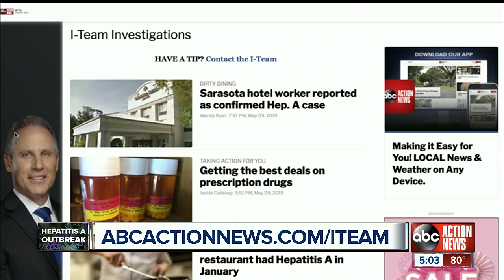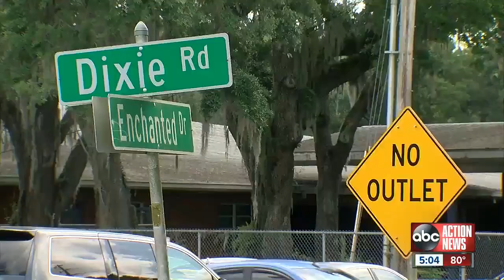Polk Co. school bus attendant accused of attacking kids with special needs, disabled adults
A school bus attendant is accused of attacking three children with special needs and several adults with disabilities. Story